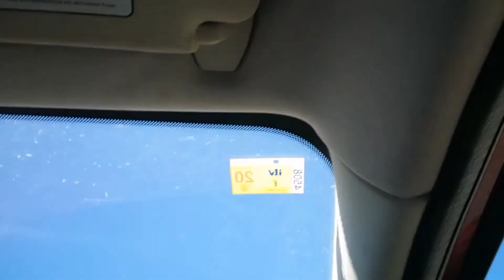Subiendo a los Molinos de Viento de CONSUEGRA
Molinos de Viento de CONSUEGRA son un conjunto de molinos situados en el denominado cerro '' CALDERICO '' En el municipio ESPAÑOL de CONSUEGRA ,en la provincia de TOLEDO. Comunidad autonóma de CASTILLA LA MANCHA 🇪🇸